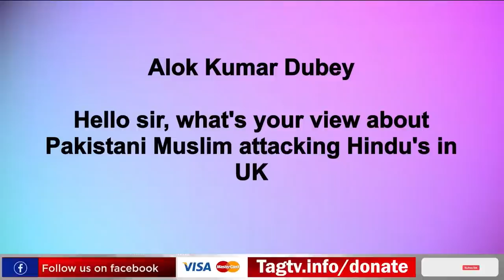Mahsa Amini killing ignite protests,India's tough stance against war,Erdogan's voice on Kashmir